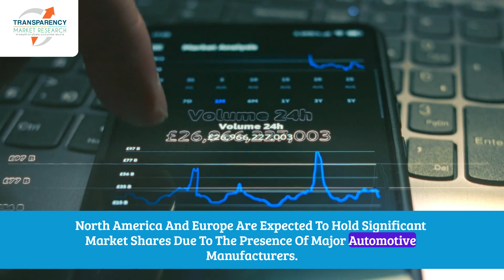Automotive Seats Market Outlook 2034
Discover the evolving landscape of the global automotive seats market, projected to grow from $68.8 billion in 2023 to $106.9 billion by 2034, with a CAGR of 4.1%. This video explores key drivers of growth, including the rising demand for climate-controlled seats and SUVs, and highlights innovations in comfort and technology.

Learn how modern automotive seats enhance safety and performance, featuring advancements like adjustable lumbar support and heating. Join us as we delve into the latest trends and materials shaping the future of automotive seating!